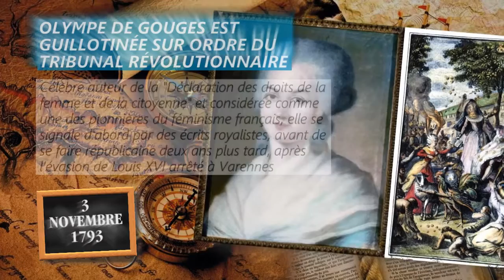3 novembre 1793 : Olympe de Gouges est guillotinée sur ordre du Tribunal révolutionnaire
Célèbre auteur de la "Déclaration des droits de la femme et de la citoyenne" et considérée comme une des pionnières du féminisme français, elle se signale d'abord par des écrits royalistes, avant de se faire républicaine deux ans plus tard, après l’évasion de Louis XVI arrêté à Varennes